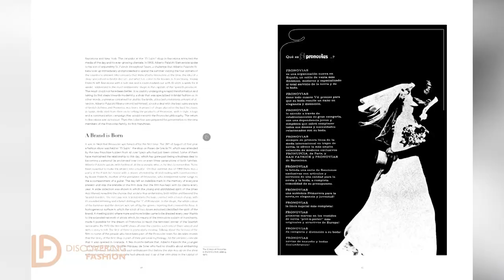Анелия Петкова и Pronovias - Discovering Fashion (Еп. 12)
Анелия Петкова ни развежда из "фабриката за мечти" на Pronovias!

Discovering Fashion с Пепа Попова със специален епизод за булките! Какви са тенденциите на испанския моден гигант Pronovias за булките на 2021? Какво е да бъдеш най-добрия сред най-добрите?
Какво е да се докоснеш до гения и да гледаш изумително ревю спектакъл от първия ред и да се запознаеш с най-известните топ модели в света?
А кои български избират Pronovias за специалния си ден?

Можете да се запознаете с работата на Анелия Петкова и Bridal Fashion